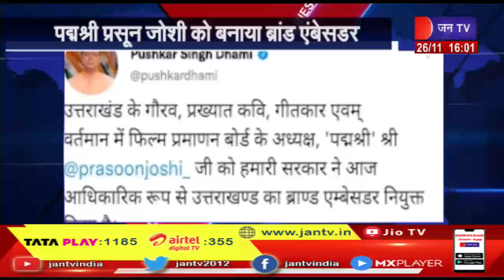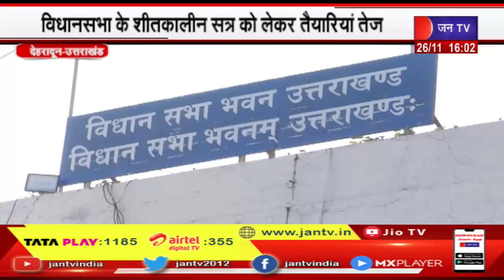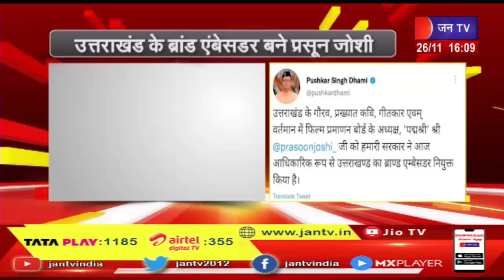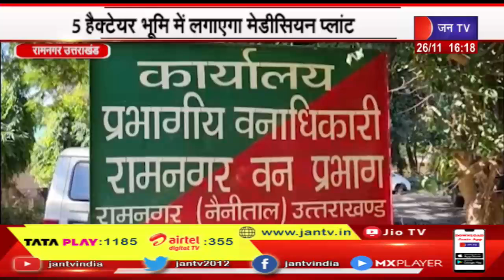Uttrakhand | Uttrakhand News Bulletin 4 PM Dated 26 Nov 2022 | JAN TV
News Credit-KM